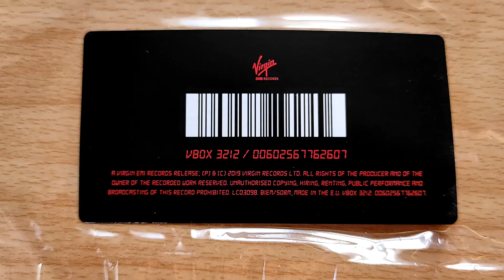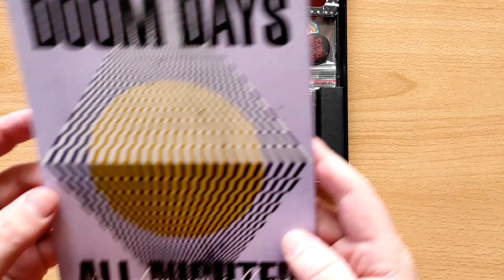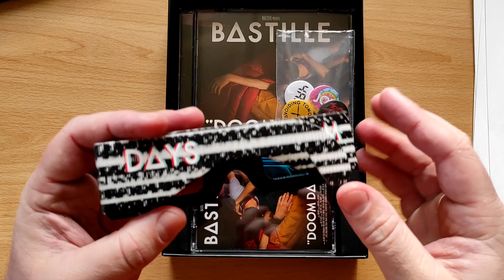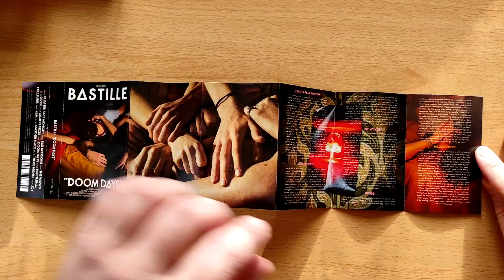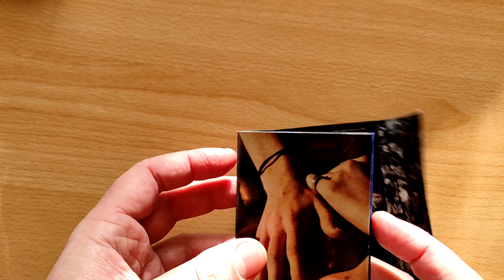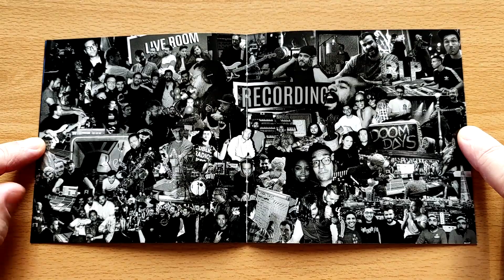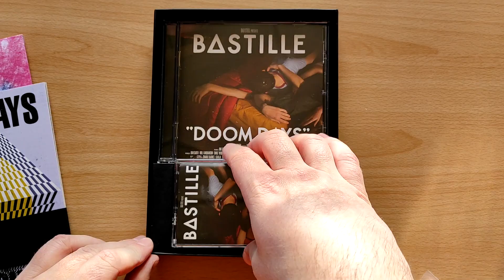Bastille - Doom Days / Box Set, Limited Edition, Survival Kit unboxing /